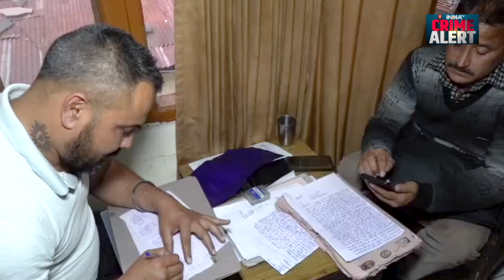Ex Minister Of Punjab Sucha Singh का बेटा गिरफ्तार, Heroin के साथ शिमला से पुलिस ने पकड़ा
Ex Minister Of Punjab Sucha Singh का बेटा प्रकाश सिंह शिमला से गिरफ्तार कर लिया गया। Heroin के साथ पुलिस ने इसे एक होलट से पकड़ा। प्रकाश सिंह समेत कुल 5 लोग गिरफ्तार किए गए हैं।